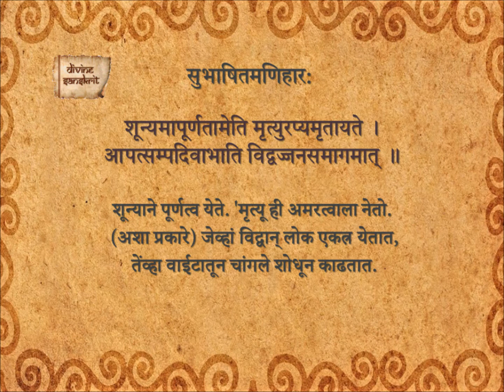Subhashita Maniharaha 132_Ma